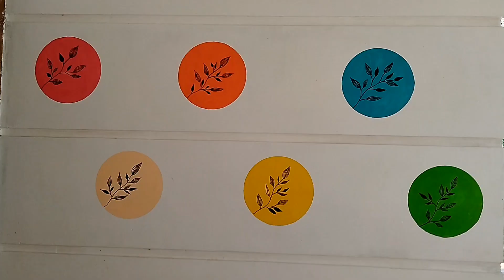Wall painting / Acrylicpainting